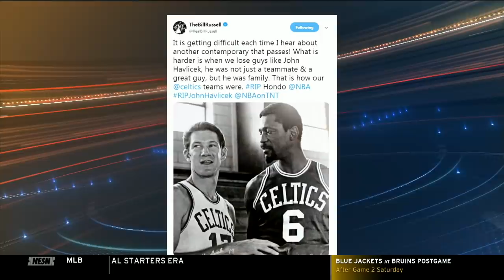John Havlicek Dies At Age 79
Boston Celtics legend and Basketball Hall Of Famer John Havlicek died on April 25, 2019 at the age of 79. NESN takes a look back at No. 17's splendid 16-year career.